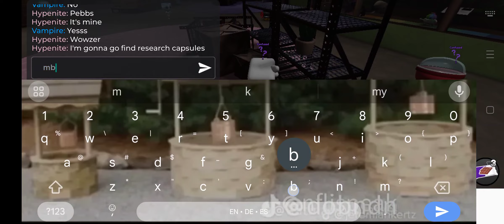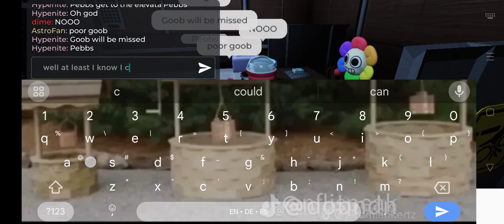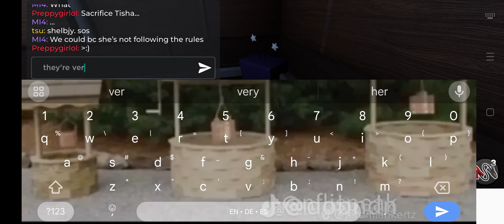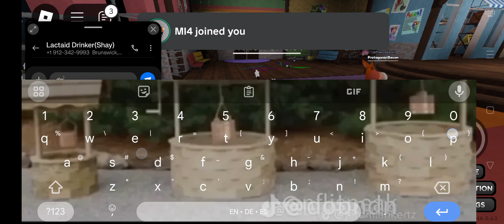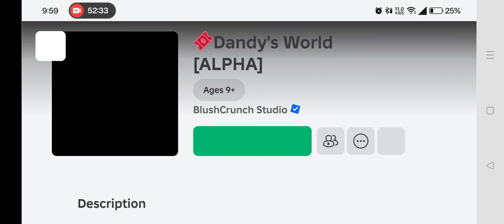dandy's world gameplay!